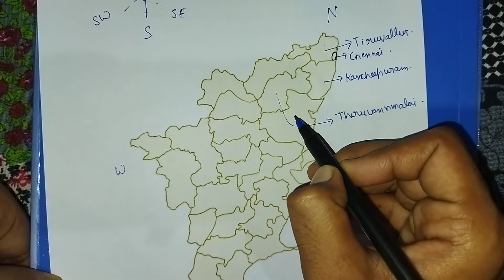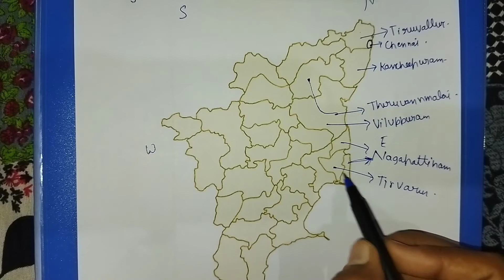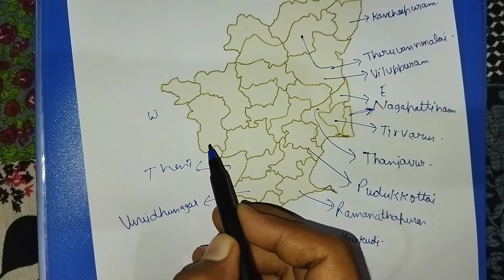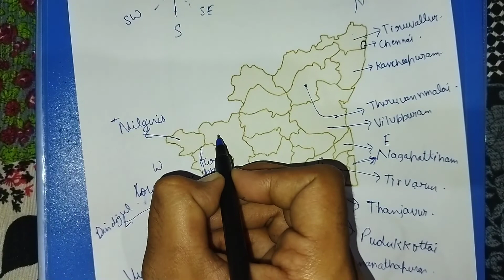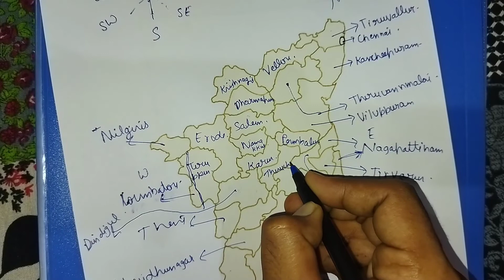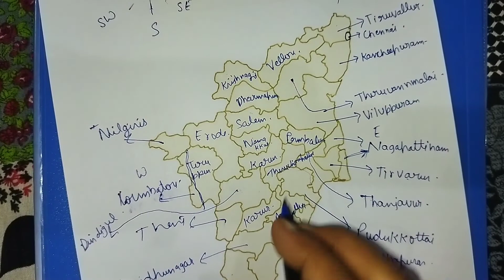Tamilnadu Map || How To Fill Blank Map Of Tamilnadu? || தமிழ்நாடு வரைபடத்தை எவ்வாறு நிரப்புவது?